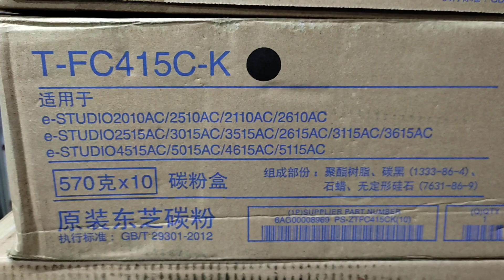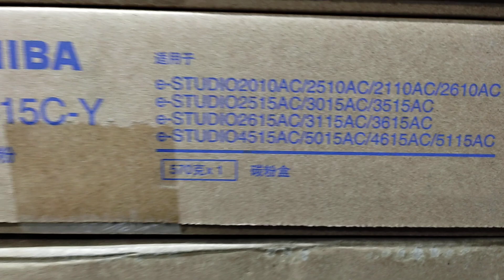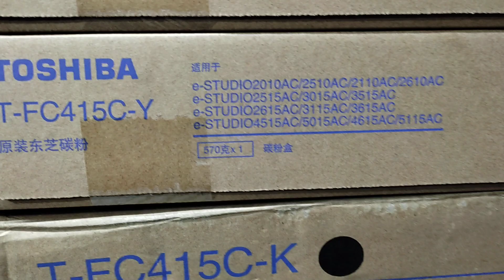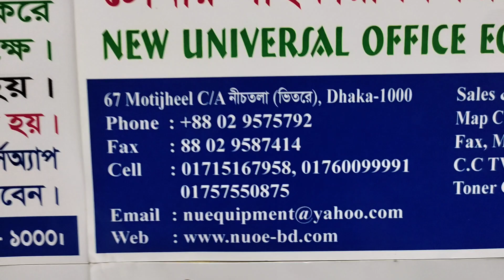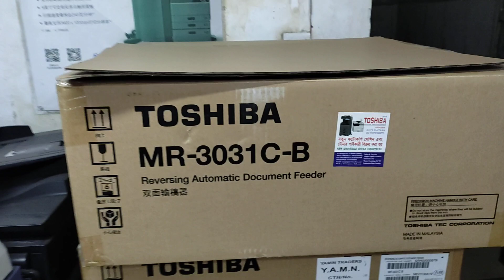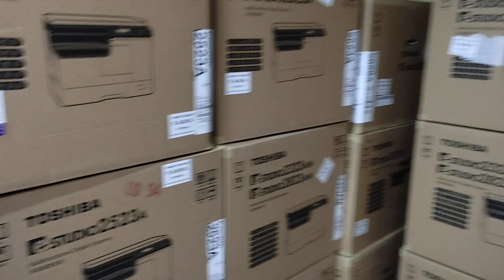Toshiba T-FC415C -CMYK color toner price in BD New universal importer wholesaler office 01757550875